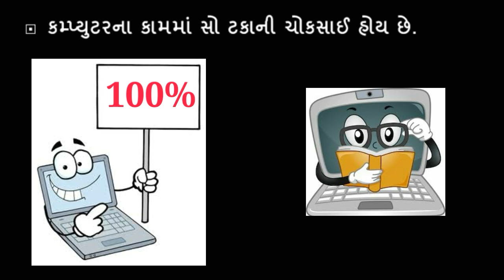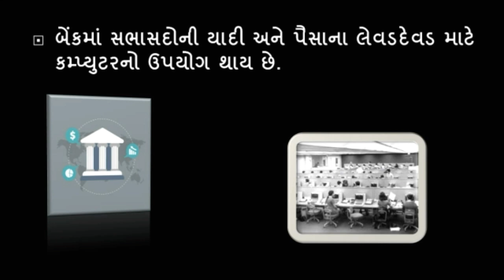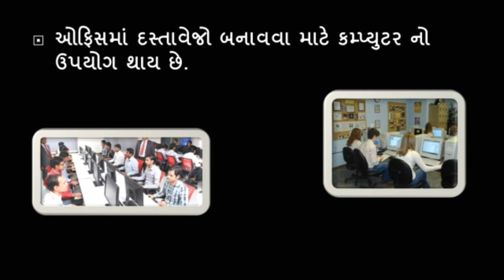Characteristic & Uses Of Computer(કમ્પ્યુટર ના લક્ષણો અને ઉપયોગો)(Kids Home Learning Videos)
Characteristic and Uses of computer .

hello,
Myself

This video shows some uses and characteristic of computer..in gujarati language in a very simple manner ...which any one can understand  easily.Here are some characteristics of computers Speed , Accuracy Automation, Permanent Storage ,Large Storage Capacity ,Quick Decision ,Versatility, Repetition,Agility, Secrecy

 1. characteristics of computer
 2. characteristics of computer in hindi
 3. computer ki visheshta
 4. computer ki visheshtaen
 5. features of computer
 6. features of computer in hindi
 7. computer characteristics
 8. computer gk in hindi
 9. characteristics of computer automation
10. characteristics of computer reliability
11. characteristics of computer speed
12. characteristics of computer accuracy
13. characteristics of computer diligence
14. characteristics of computer memory
15. characteristics of computer versatility
16. computer ki visheshtaye
17. computer ki visheshtayen
18. computer ki  visheshta kya hai
19. computer ki visheshtayen likhiye
20. computer ki visheshta bataiye
21. computer ki video
22. computer ka parichai
23. computer parichai
24. કોમ્પ્યુટર કેવી રીતે શીખવું
25. કમ્પ્યુટર કેવી રીતે શીખાય
26. કોમ્પ્યુટર જનરલ નોલેજ

1) what are the characteristic of computer ?

2) what are the uses of computer ?

 AND

                                   As

                              Always